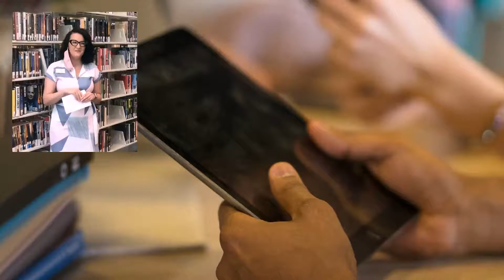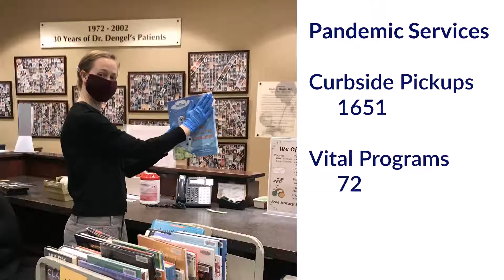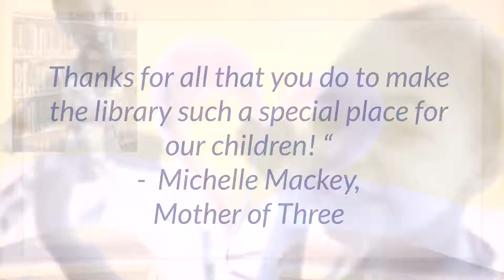Meet Michelle Ross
Meet the new director of Samuels Public Library, Michelle Ross and learn more about her vision for continuing to bring people, information and ideas together to enrich lives and build community.